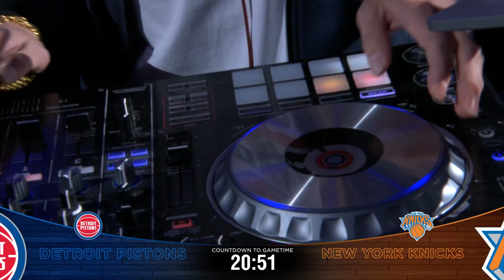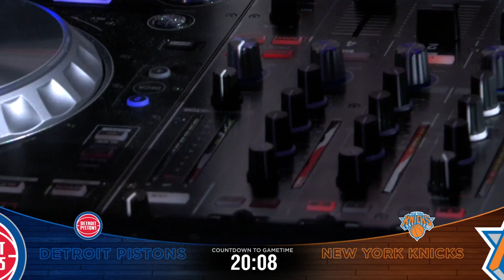Jonathan Holloway Pistons Host